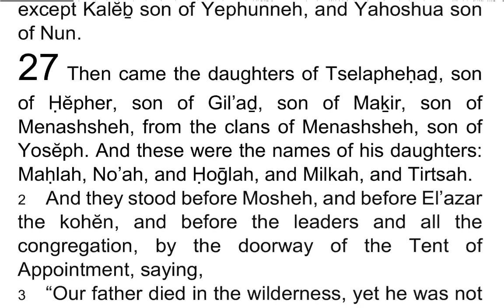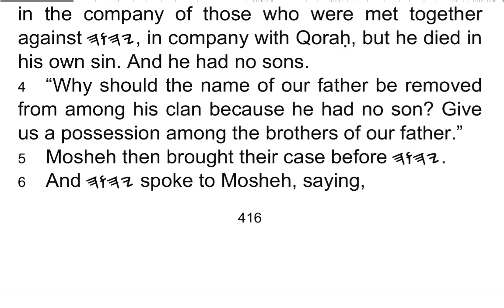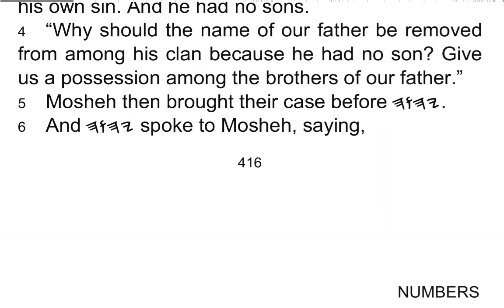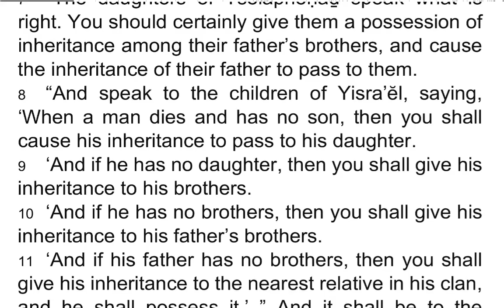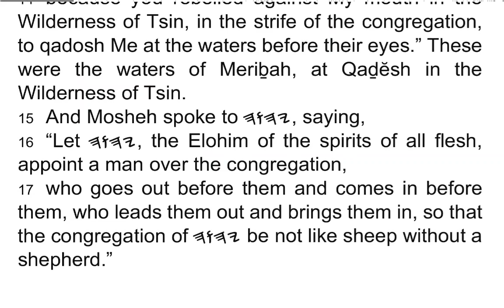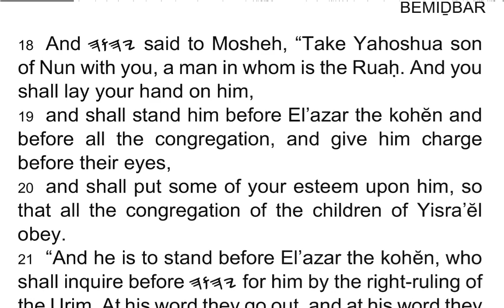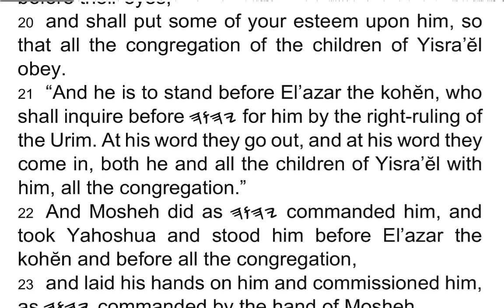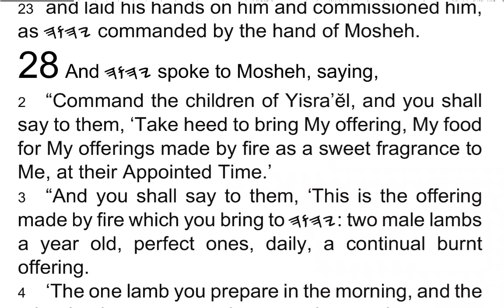BEMIḎBAR / Numbers 27 - I Read My Scriptures! ❤️ 📖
1 Then came the daughters of Tselapheḥaḏ, son of Ḥĕpher, son of Gil’aḏ, son of Maḵir, son of Menashsheh, from the clans of Menashsheh, son of Yosĕph. And these were the names of his daughters: Maḥlah, No’ah, and Ḥoḡlah, and Milkah, and Tirtsah.

2 And they stood before Mosheh, and before El’azar the kohĕn, and before the leaders and all the congregation, by the doorway of the Tent of Appointment, saying,

3 “Our father died in the wilderness, yet he was not in the company of those who were met together against 𐤉𐤄𐤅𐤄, in company with Qoraḥ, but he died in his own sin. And he had no sons.

4 “Why should the name of our father be removed from among his clan because he had no son? Give us a possession among the brothers of our father.”

5 Mosheh then brought their case before 𐤉𐤄𐤅𐤄.

6 And 𐤉𐤄𐤅𐤄 spoke to Mosheh, saying,

7 “The daughters of Tselapheḥaḏ speak what is right. You should certainly give them a possession of inheritance among their father’s brothers, and cause the inheritance of their father to pass to them.

8 “And speak to the children of Yisra’ĕl, saying, ‘When a man dies and has no son, then you shall cause his inheritance to pass to his daughter.

9 ‘And if he has no daughter, then you shall give his inheritance to his brothers.

10 ‘And if he has no brothers, then you shall give his inheritance to his father’s brothers.

11 ‘And if his father has no brothers, then you shall give his inheritance to the nearest relative in his clan, and he shall possess it.’ ” And it shall be to the children of Yisra’ĕl a Law of Right-Ruling, as 𐤉𐤄𐤅𐤄 commanded Mosheh.

12 And 𐤉𐤄𐤅𐤄 said to Mosheh, “Go up into this Mount Aḇiram, and see the land which I have given to the children of Yisra’ĕl.

13 “And when you have seen it, you also shall be gathered to your people as Aharon your brother was gathered,

14 because you rebelled against My mouth in the Wilderness of Tsin, in the strife of the congregation, to qadosh Me at the waters before their eyes.” These were the waters of Meriḇah, at Qaḏĕsh in the Wilderness of Tsin.

15 And Mosheh spoke to 𐤉𐤄𐤅𐤄, saying,

16 “Let 𐤉𐤄𐤅𐤄, the Elohim of the spirits of all flesh, appoint a man over the congregation,

17 who goes out before them and comes in before them, who leads them out and brings them in, so that the congregation of 𐤉𐤄𐤅𐤄 be not like sheep without a shepherd.”

18 And 𐤉𐤄𐤅𐤄 said to Mosheh, “Take Yahoshua son of Nun with you, a man in whom is the Ruaḥ. And you shall lay your hand on him,

19 and shall stand him before El’azar the kohĕn and before all the congregation, and give him charge before their eyes,

20 and shall put some of your esteem upon him, so that all the congregation of the children of Yisra’ĕl obey.

21 “And he is to stand before El’azar the kohĕn, who shall inquire before 𐤉𐤄𐤅𐤄 for him by the right-ruling of the Urim. At his word they go out, and at his word they come in, both he and all the children of Yisra’ĕl with him, all the congregation.”

22 And Mosheh did as 𐤉𐤄𐤅𐤄 commanded him, and took Yahoshua and stood him before El’azar the kohĕn and before all the congregation,

23 and laid his hands on him and commissioned him, as 𐤉𐤄𐤅𐤄 commanded by the hand of Mosheh.